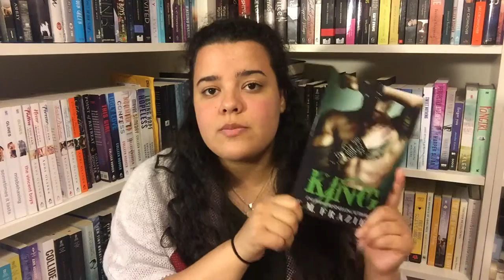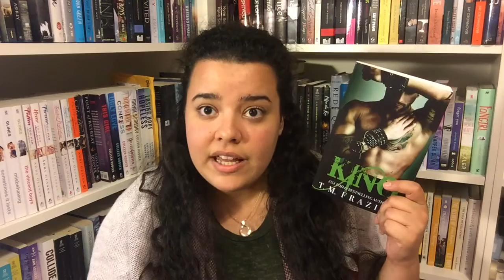May Reading Wrap Up 2016!!!!!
Follow me on GoodReads!!! my user name is Samia Allie!!! :)